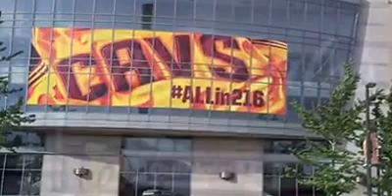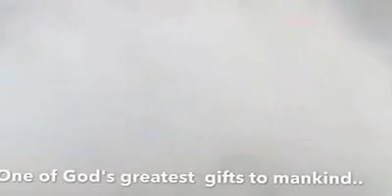🗽 Niagara Falls in New York 2016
Trip to Niagara Falls and neighboring states.

Video #15
Travel Date:  2016-June 17-20
Cities/Counties:  Niagara County in New York, Downtown Cleveland in Ohio

Bruno Mars ~ Uptown Funk
Pitbull ~ Timber